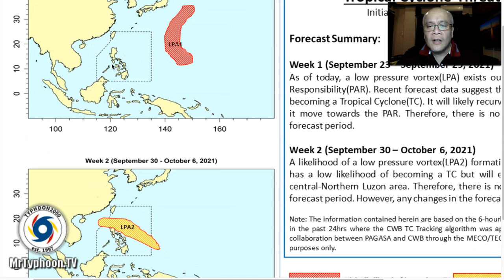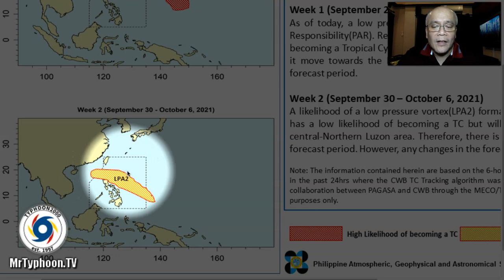T2K Tropical Weather Analysis for Sept 24-27, 2021 (Fri-Mon) [Tagalog Ver]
STS MINDULLE intensifying as it moves closer to the North Philippine Sea. However, the storm is not a threat to the Philippines. Meanwhile, a Northeasterly Surface Windflow will bring passing rain showers and thunderstorms across the eastern sections of the country. To find out more, check out our T2K Tropical Weather Analysis recorded at 11:30 PM Manila Time (15:30 GMT) by Mike “Mr. Typhoon” Padua, Typhoon Specialist of Typhoon2000.com.